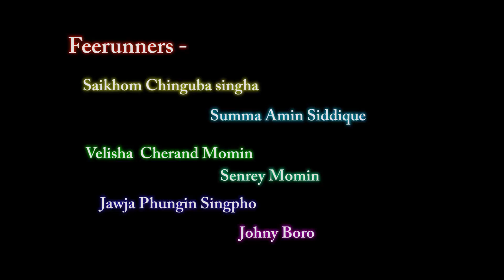MEMORIES NEVER DIE......!!!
This video is specially uploaded for summa, we had a great time at Nishangram( dudnoi ) Thanks to velisha we really enjoyed at ur hometown